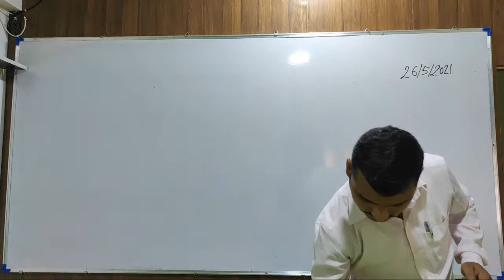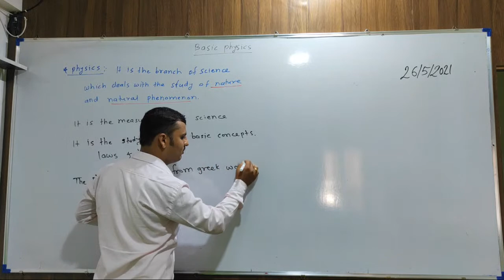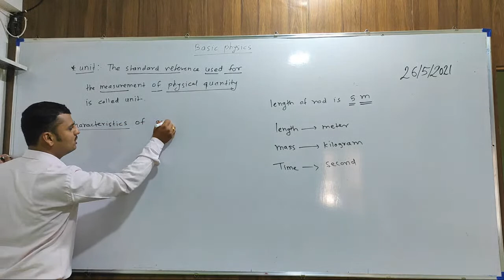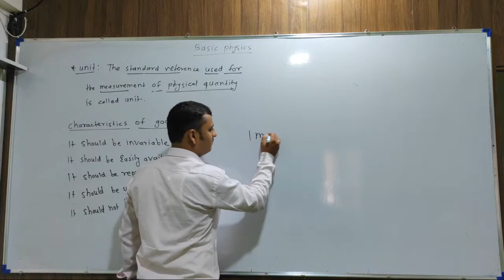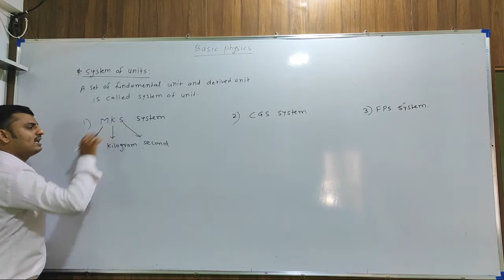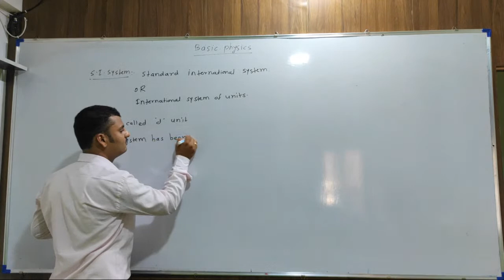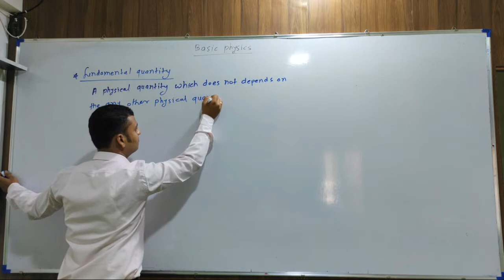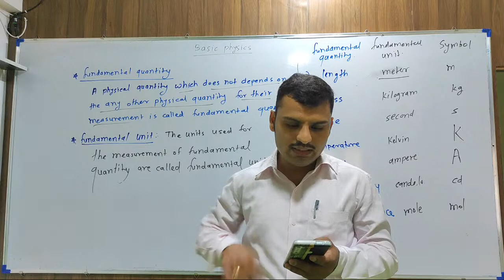Basic Physics Lecture-1 By Prof. Sandip Ghayal Sir